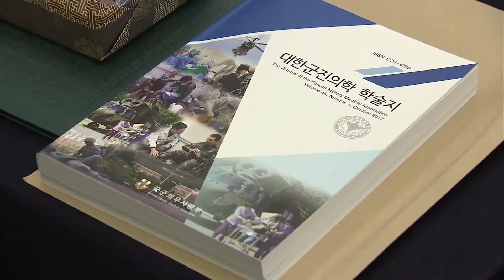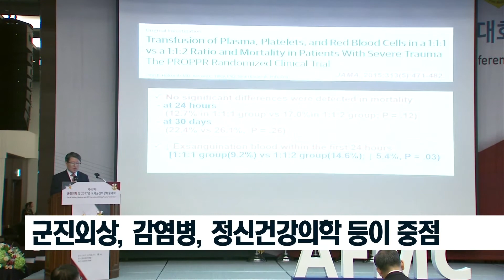[국방뉴스]17.10.20 도전과 기회! 군 의료의 새로운 지평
국군의무사령부, 2017 군진의학 세미나 개최 (김인하)
강경일)
군 보건의료를 발전시키기 위한 군 의료인들의 학술회의,
제48차 군진의학 학술대회가 진행됐습니다.
이혜인)
올해는 도전과 기회, 군 의료의 새로운 지평이라는 주제로 열렸습니다.
김인하 대위의 보돕니다.

국군의무사령부가 지난 18일부터 이틀동안
밀리토피아 호텔에서 제48차 군진의학 및 국제군진외상 학술대회를 했습니다.

군진의학 학술대회는 군 의료수준을 한 차원 향상시키기 위해
의료계 저명인사와 국내외 의무장교들이 참여해 매년 진행되는 행사로,
올해는 도전과 기회, 군 의료의 새로운 지평이라는 주제로 개최됐습니다.

[SOV] 안종성 / 국군의무사령관
군 의료의 새로운 지평을 열기 위해 우리는 열정적인 도전으로 기회를 잡아야 합니다.
환자 제일주의라는 명확한 목표를 통해 군진의학 발전에 열정을 쏟아부어야 합니다.

[SOV] 추무진 / 대한의사협회장
군 의무분야 발전을 추구해온 점 다시 한번 감사드리고, 이 분야에 있어서는
여러분들이 가장 전문가입니다.

이틀 동안 열린 학술대회에선 7개 분과, 31명의 발표자들이
현장경험에 바탕을 둔 연구과제 발표를 했으며, 참석자들의 토론이 이어졌습니다.

올해는 군진외상과 감염병, 정신건강의학 등을 중점으로 다뤘으며,
스마트 헬스케어 시스템과 네트워크 원격진료 등 최신 기술에 대한
융합발전 등이 논의됐습니다.

[INT] 백정국 중령 / 국군일동병원 진료부장
군 의료의 발전을 위해 한 해 동안 노력하고 준비한 연구들을
전후방 각지에서 군의를 담당하고 있는 의료인과 각국의 군 의료인이 함께 공유하는
학술의 장입니다. 군 의료가 한층 더 발전할 수 있는 계기가 될 것으로 생각됩니다.

대한 군진 의학회는 대한 의사협회의 지부로서
군 의료 환경 변화를 예측하는 다양한 연구논문 발표와 공유로
군 의무분야 발전을 추구하고 있습니다.

국방뉴스 김인합니다.